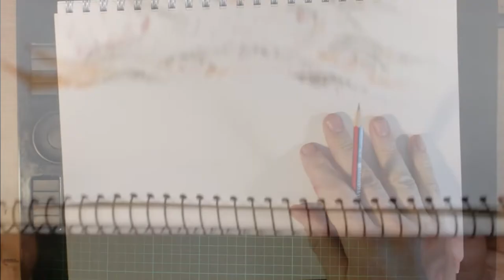Drawing Stuff...biomechanical alien mantid in timelapse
This video demonstrates how I draw an strange animal, monster or alien or cyborg using a pencil and whatever is in my mind's eye at the time. I also use some smudgestick.

Today I draw a biomechanical matid styled alien.  I've sped up the drawing from 21 minutes to 2.5.  Commentary is minimal

LINKS AND STUFF
💻 My Websites...
Get social with me...